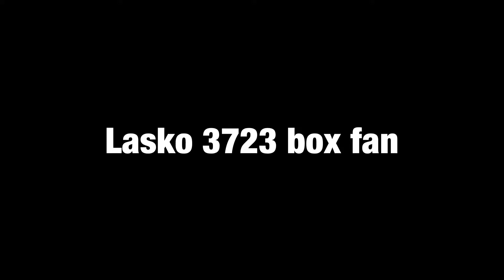3723 lasko box fan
quick video of my 3723 box fan by lasko